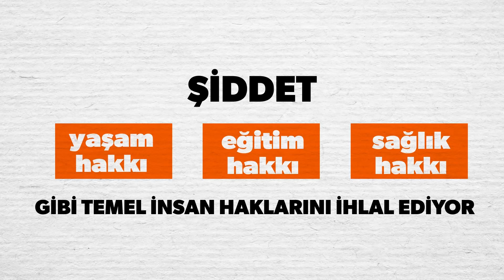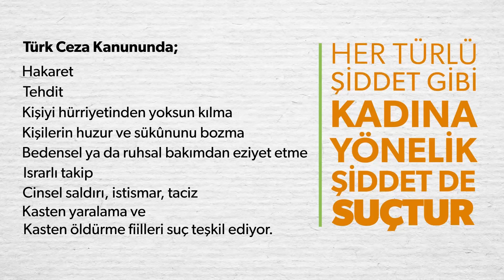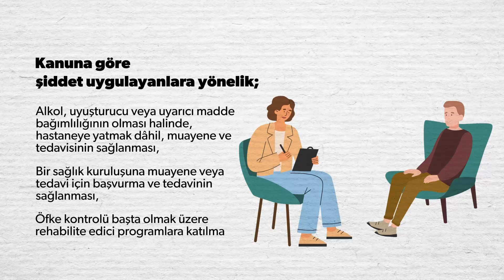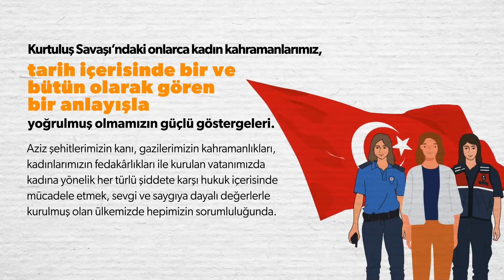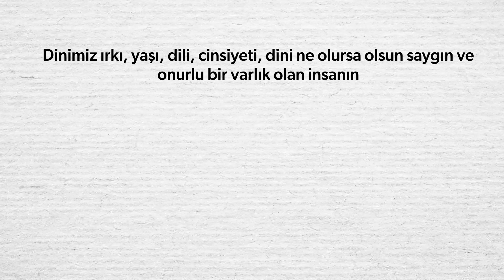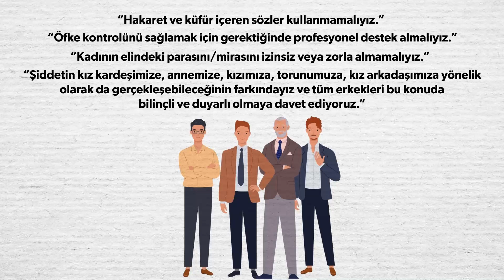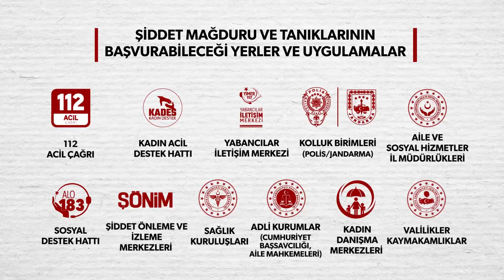5 Milyon Erkeğe ‘Kadına El Kal-Ka-Maz’ Denilecek